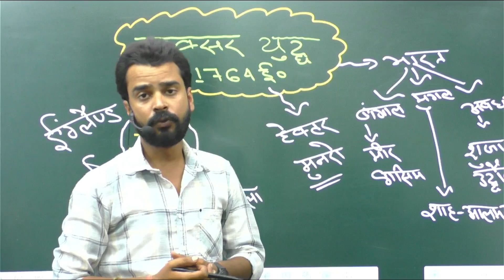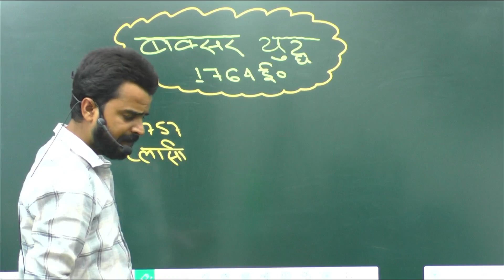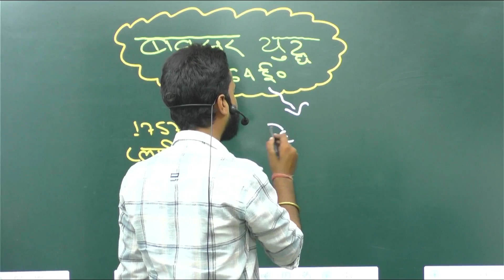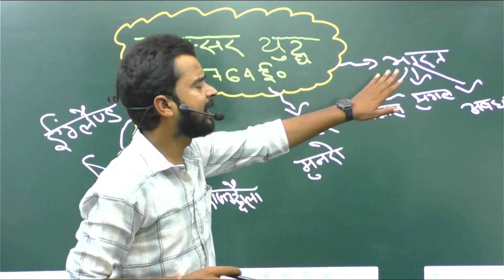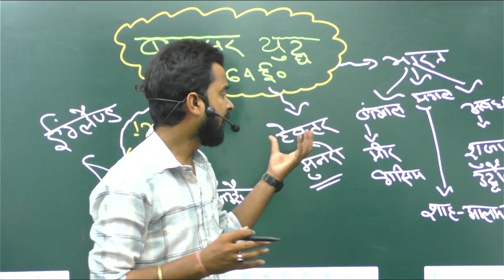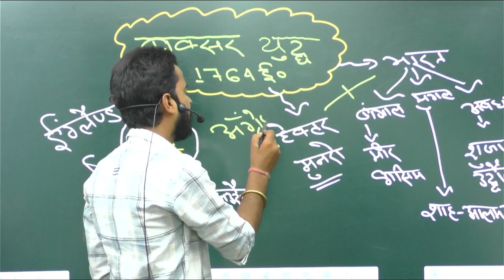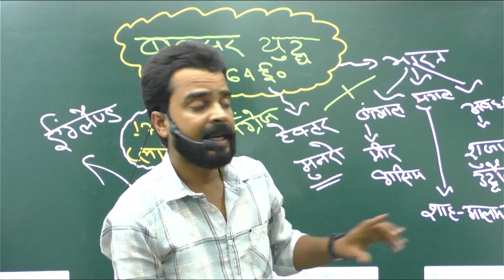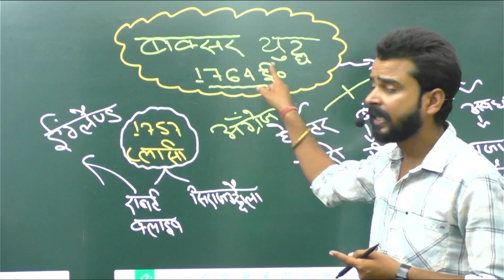इतिहास बक्सर का युद्ध || बक्सर की युद्ध की पूरी जानकारी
Baksar Ka Yudh
Battle of Buxar 1764
Baksar Yudh ka itihas
Battle of Buxar history
Buxar War 1764
Buxar war explanation in Hindi
Battle of Buxar explained
Baksar Yudh cause and result
Battle of Buxar causes and outcomes
Secondary Keywords (Supporting Keywords):
Baksar Ka Yudh ke karan
Baksar Ka Yudh ke parinam
Battle of Buxar significance
Baksar Yudh me jeet kaise mili
Baksar Yudh ki ladai kis ke beech hui
Buxar war and British rule
Buxar war winners and losers
East India Company Baksar Yudh
Buxar war vs Plassey battle
Buxar Yudh aur British Raj
Baksar Yudh me East India Company ki jeet kaise hui
Baksar Ka Yudh aur Mughal Empire ka patan
Buxar war and its impact on Indian history
Buxar war analysis in Hindi
Battle of Buxar detailed explanation
Battle of Buxar full history in Hindi
Buxar war 1764 British strategy
Buxar Yudh aur Bengal ka vikas
British expansion in India after Buxar war
Buxar war vs Battle of Plassey comparison
Buxar war documentary in Hindi
Indian battles with British East India Company